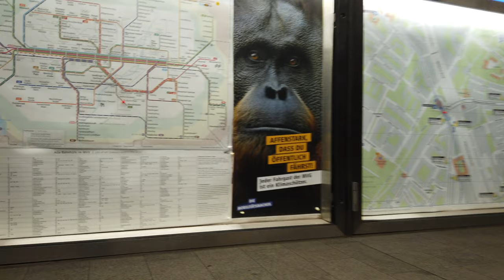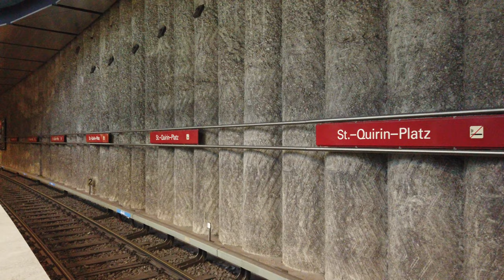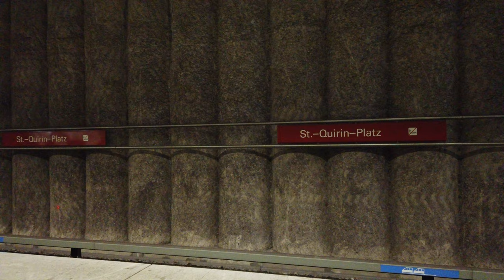U-Bahn Station St.-Quirin-Platz - Munich 🇩🇪 - Walkthrough 🚶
filmed in November 2019 / March 2020

St.-Quirin-Platz is a station on the U1 line.